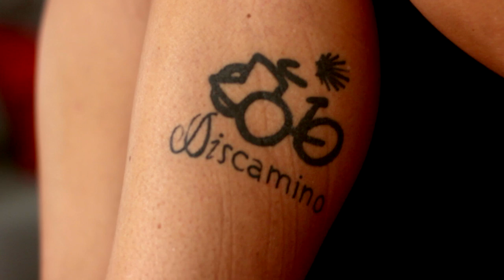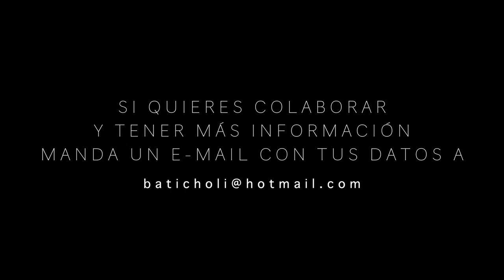Reto Yoli. DISCAMINO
"Hacer feliz a los demás es parte de ser feliz uno mismo"